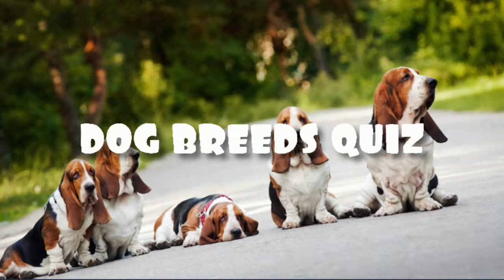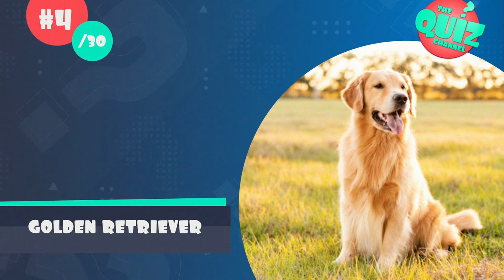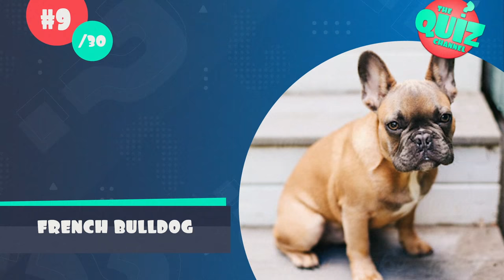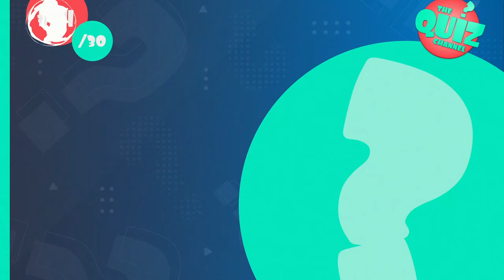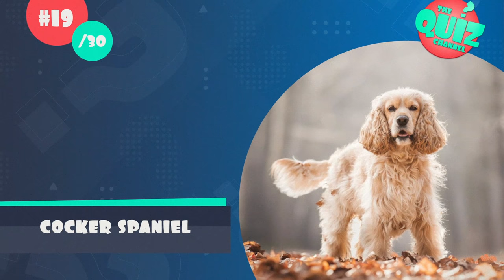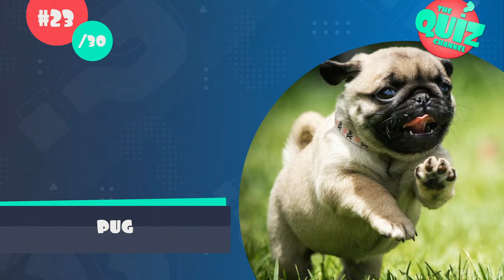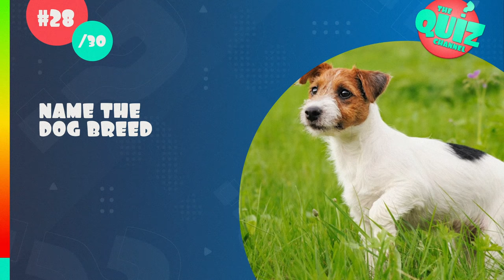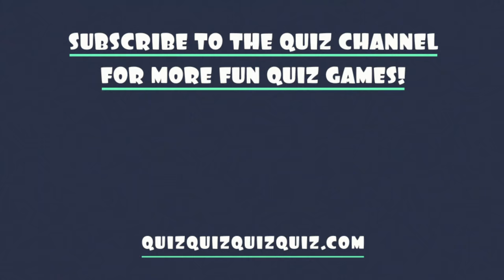Guess the Dog Breeds Quiz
Can you guess the dog breed from a picture? In this dog breeds quiz I am going to show you 30 pictures of dogs and your challenge is to name the dog breed! How many of the dog breeds can you name? I hope you enjoy the quiz, let me know your score in the comments!